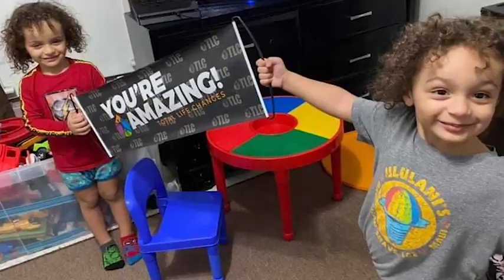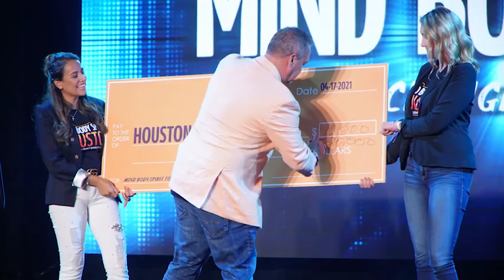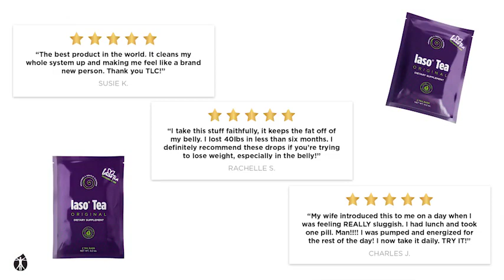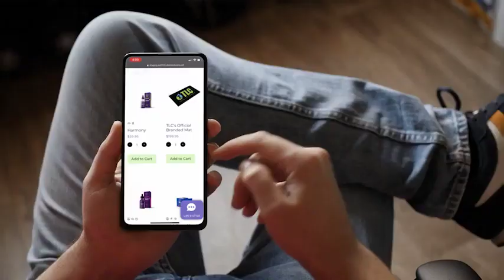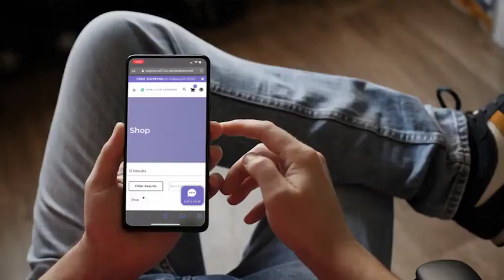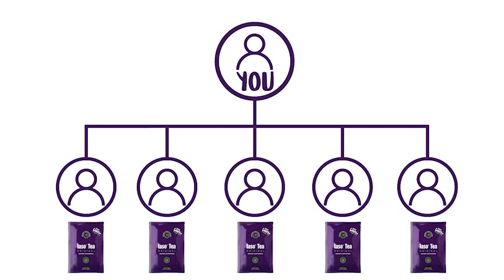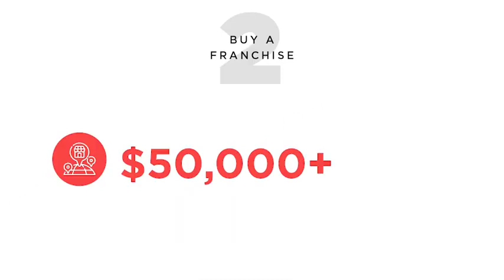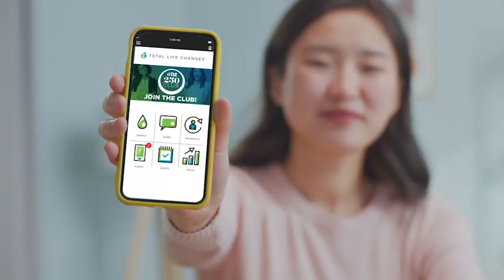Discover a 5 Star Business Opportunity with Total Life Changes